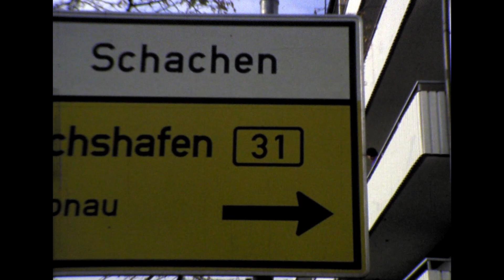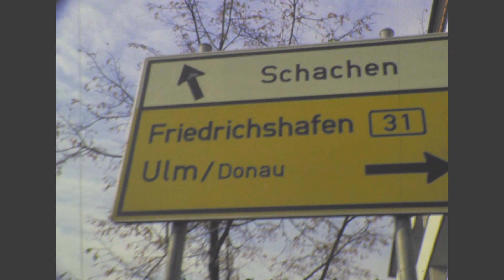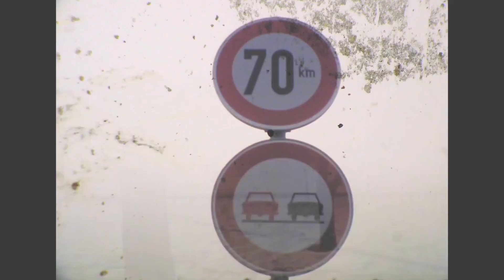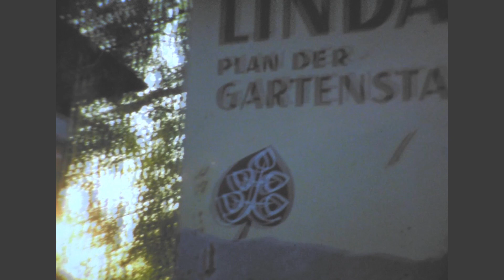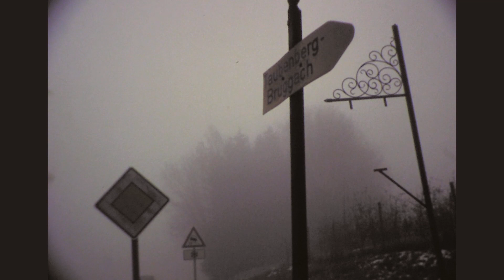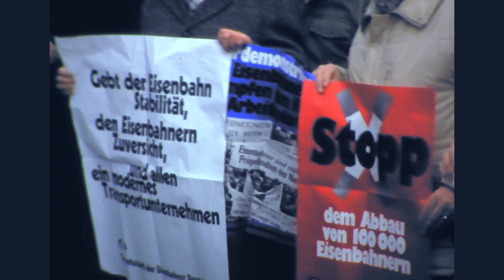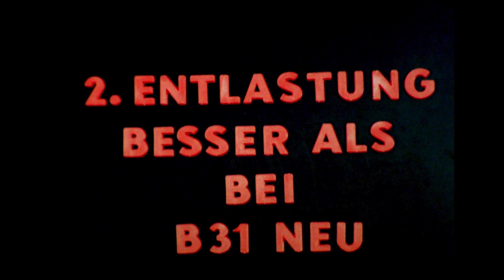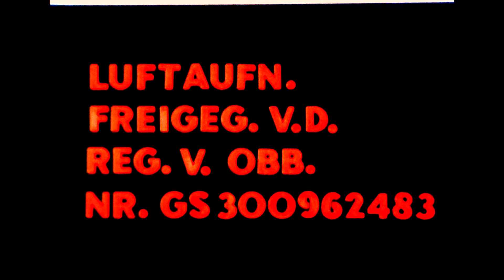DIE GNADENLOSE STRASSE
Ein poetisches Dokudrama gegen den Bau einer Umgehungstraße 1983 im Lindauer Hinterland. Der Film entstand mit Unterstützung der Grünen in Lindau. Damals waren die Grünen noch grundsätzlich gegen neuen Straßenbau. Tausende sahen den Film mit dem wir übers Lindauer Hinterland zogen. Die Straße wurde gebaut, aber eine im Film entscheidende Abfahrt gestrichen, einige Stellen untertunnelt. Längst ist auf der alten B 31 genausoviel Verkehr wie vorher, sogar mehr. Die Unfälle auf der neuen Straßen waren oft, wie im Film vorhergesagt tödlich. Doch die nicht gebaute Abfahrt schützte zahlreiche Menschenleben und die Natur. Die im Film vorgeschlagene Tunnellösung war nicht unser Ding, wurde aber von den Grünen in Lindau erbeten. Wir waren komplett gegen den Straßenbau. Mehr zum menschenfeindlichen Autobau in meinen Büchern "Totalschaden" (2010) und "Vollbremsung" (2019), erschienen im Westendverlag. Immer noch begreifen Politiker nicht, dass mehr Straßen zu noch mehr Verkehr führen. Der Bau der A 49 in Hessen ist ein absoluter Skandal und eine absolute Bankrotterklärung der Grünen. Für Frankfurt haben wir von Frankfurt22 schon vor Jahren ein autobefreites Verkehrskonzept entwickelt "Straßen für alle", das wir kürzlich aktualisierten: "Straßen für alle 2.0" (auf der frankfurt22-Hompage herunterladbar. Mit Konzentration auf Tram-, Rad- und Fußverkehr. Die Politiker in Frankfurt begreifen das Konzept langsam und versuchen Teile davon umzusetzen. Wir lassen gern von uns abkupfern. Fordern aber die ganze Bäckerei! Nieder mit der A 49. Grüne schämt euch!

Kamera: Klaus Gietinger, Leo Hiemer
Montage: Klaus Gietinger
Buch/Regie: Klaus Gietinger/Leo Hiemer
Produktion: WAF (Gietinger/Hiemer/Veit/Günthner)
Im Auftrag betroffener Bürger. Dank an Lothar Höfler